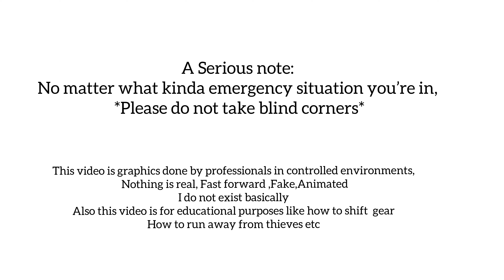Chevrolet CRUZE vs Toyota INNOVA CRYSTA🔥🔥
Highway comparison between Chevrolet Cruze And Toyota Innova.

VIDEO HAS BEEN EDITED BY SENIOR ENGINEERS TO MAKE IT LOOK FAST AND DONE BY PROFESSIONALS UNDER CONTROLLED ENVIRONMENTS.  PLEASE DO NOT IMITATE.

Ping me on instagram if anything @ contractor___abuzar